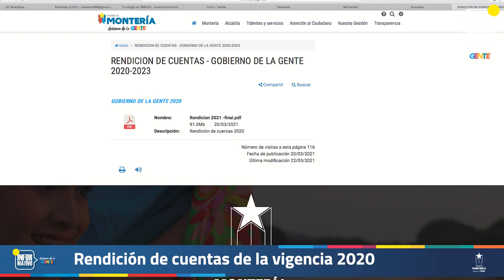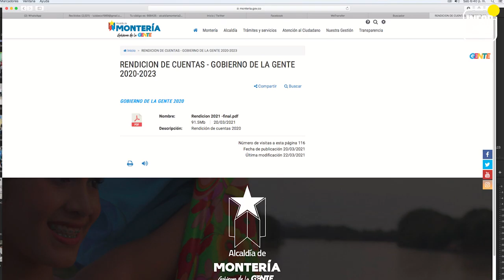INFORMATIVO DE LA GENTE 28 DE MARZO